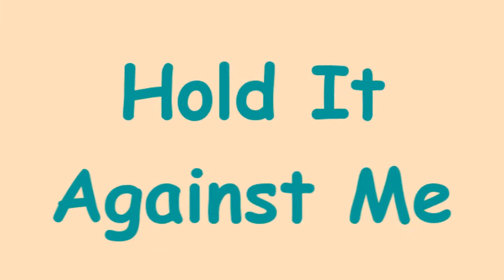~Taylor Lautner // Hold It Against Me~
Hola amigos, lol. New video! =) I don't want to repeat the same people all the time, so I thought i'd do Taylor Lautner since I haven't since his birthday. But anyways, this took about 2 hours to render and a while to make, so I hope you enjoy it! I also hope you like the new effects I used! =)

*Made by: PinkDisney94*